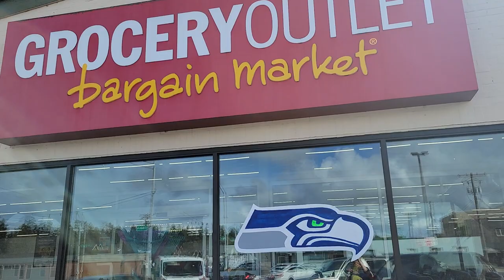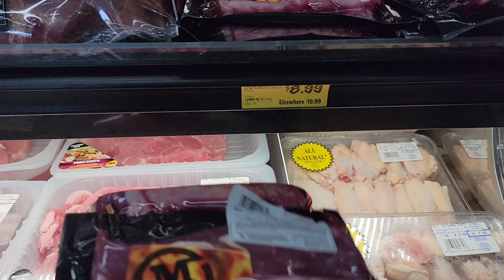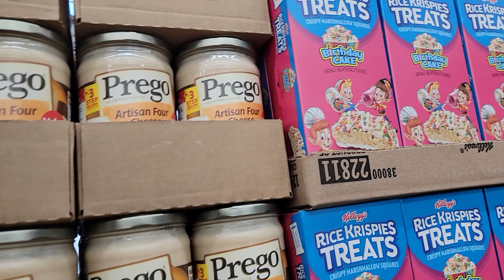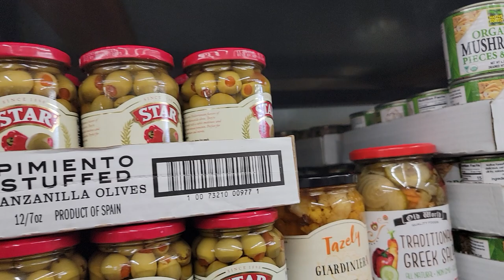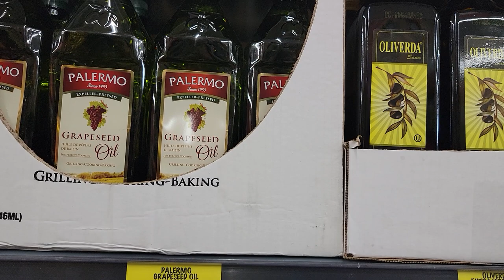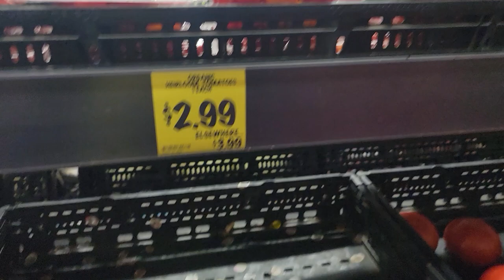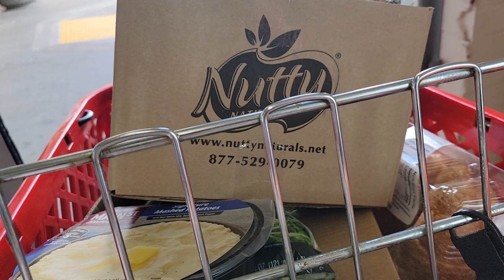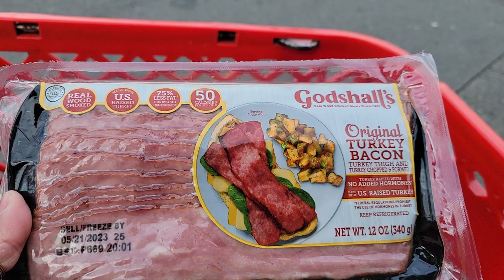Chit Chat - Grocery Outlet Run - Car Damages...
Hi guys, I'm on the hunt for a Roast and some Lump Crabmeat. I run to one of my go to stores, Grocery Outlet Bargain Market...